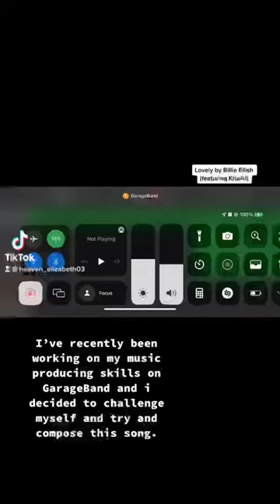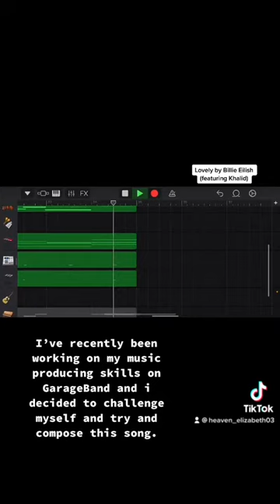Lovely- GarageBand cover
Enjoy this cover of lovely by Billie Eilish (featuring Khalid)

Voice overs from the live concert video